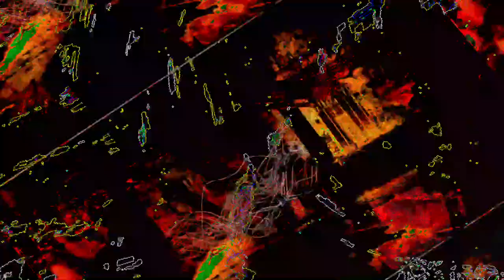[EPILEPSY WARNING] Movie 23 08 05 02h52m07s